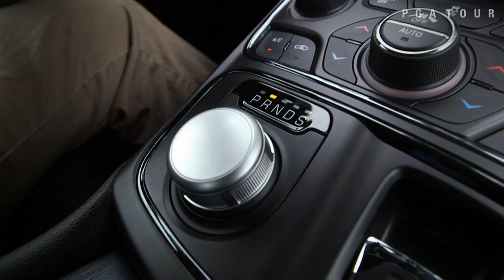Max Homa's path to the PGA TOUR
We follow Max Homa during the Web.com Tour's 2014 Cleveland Open as he tries to earn his PGA TOUR card. .